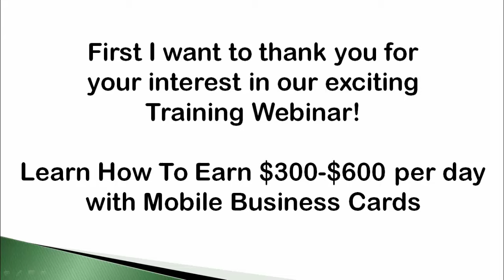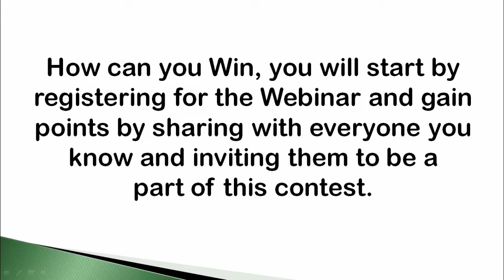Learn To Earn $300 - $600 per day